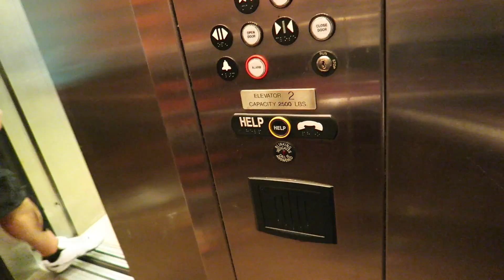REGAL PRINCESS SAILAWAY 2016 - LOVE BOAT HORN! ("Regal Princess" Vlogs)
REGAL PRINCESS 2016 - LOVE BOAT HORN! ("Regal Princess" Vlogs)

➟IM ALSO ON SNAPCHAT!  & PERISCOPE! (PellyTrolls)
➟Want to get Paid for uploading your videos?*

**MAKE SURE to flag/report any negative comments. If I get to it first, the person(s) will be blocked from this channel :)**